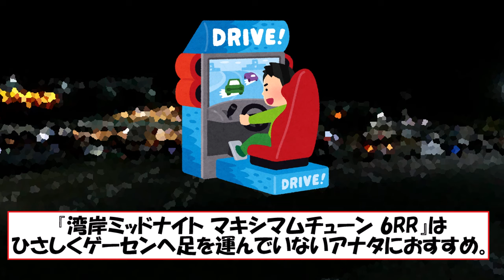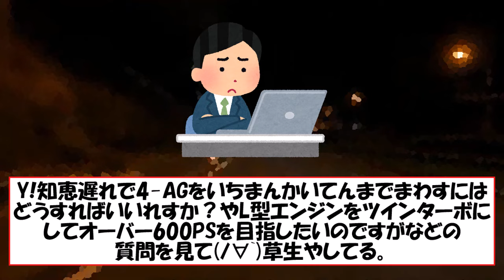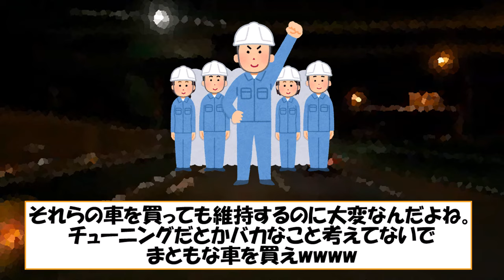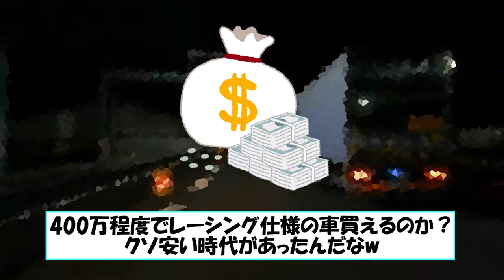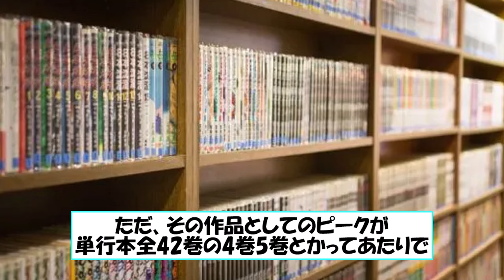《2chおもしろスレ》結婚資金を車につぎ込む平本とかいう湾岸狂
引用スレ
【画像】湾岸ミッドナイトの「平本洸一」という嫁を流産させた挙句、嫁とコツコツ貯めた結婚資金をすべて車に使った男の中の男 [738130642]

こちらのYouTubeチャンネルでは自動車解説の動画を投稿しています。誤字や誤情報が見られた際はコメント等で是非報告してください。今後の品質の向上に向けて頑張りたいです。

⚠注意事項⚠
③スポーツカーや乗用車については明確な区分はないので、投稿主の主観で決めます。ご理解お願いします。高級車、お手頃価格、人気などの表現も明確な区分がないため同様となります。
④コメントにて不快な文章、悪戯、攻撃的な発言等は控えてください。皆さんが閲覧可能なコミュニティーなので気を付けましょう。悪質な場合、コメントにて注意喚起や他の措置を行うことがあります。なおコメントについては自己責任になります。
⑤本動画等の画像はイメージであり、必ずしも本物とは限らない可能性があります。
⑥投稿主を含め動画協力関係者への個人情報の書き込みはやめてください。また間接的でも特定できるような書き込みはしないようにして下さい。
⑦紹介する情報はなるべく最新のものになるように心掛けていますが、古い情報の可能性もあります。お気をつけて下さい。
⑧ドラレコ動画は視聴者提供のものであり使用許可を得てます(動画提供者に対して誹謗中傷や晒し行為が見受けられたため、提供者の記載はしていません)。また交通マナー等の受け止め方は視聴者に委ねます。
⑨5ちゃんねる（5ch.net）のコンテンツよりLoki Technology, Inc. からコンテンツの使用許諾を得ています。動画は引用元の内容を参考にオリジナルコンテンツとして制作しています。